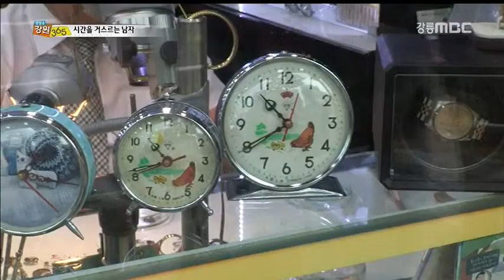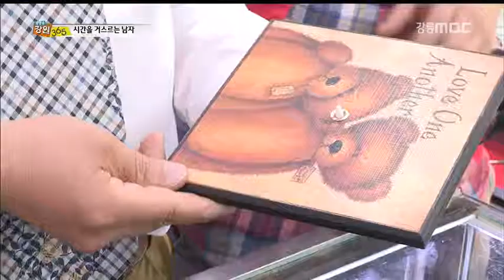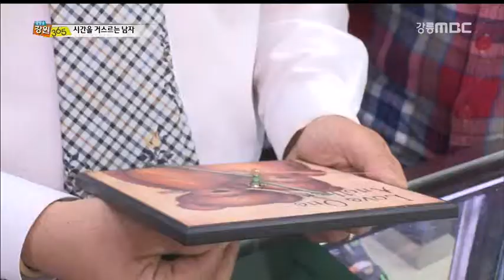[생방송 강원 365] 시간을 거스르는 남자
14-10-13) 시간을 거스르는 남자